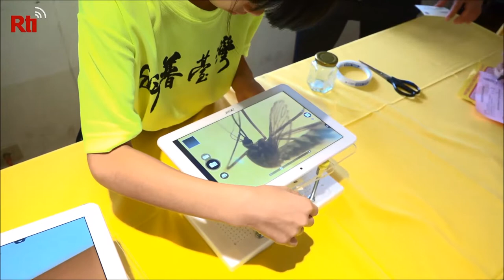【RTI】Vídeo del día –Microscopios de tabletas y barcos impresos a 3D, en la Feria Nacional de Ciencia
Taichung no solo se prepara para acoger la Feria Nacional de Ciencia que se celebra anualmente, sino que también está mostrando desde las aulas algunas de las maneras más divertidas de usar la tecnología más avanzada.